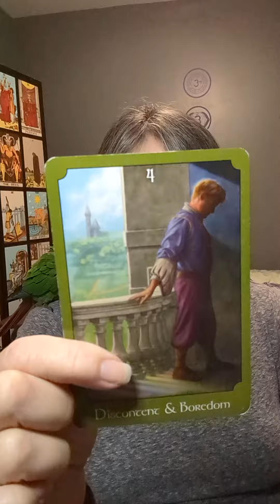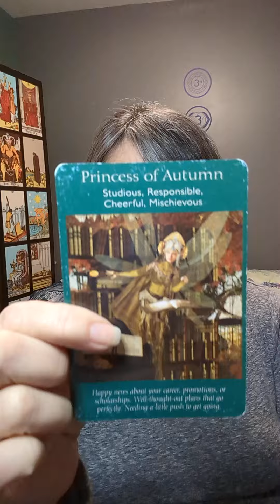New job, raise or promotion coming your way!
Today's cards come from the Psychic Tarot Oracle & the Fairy Tarot decks.